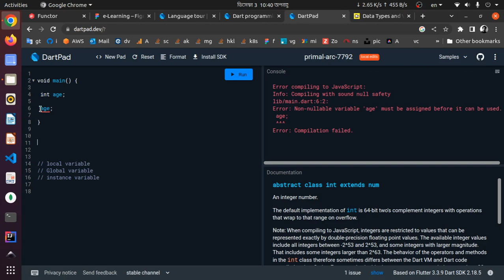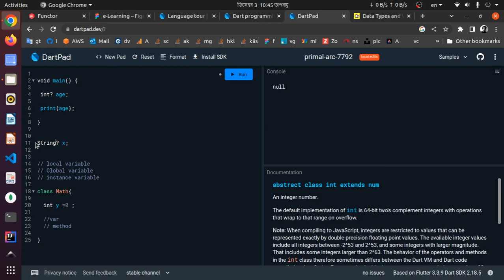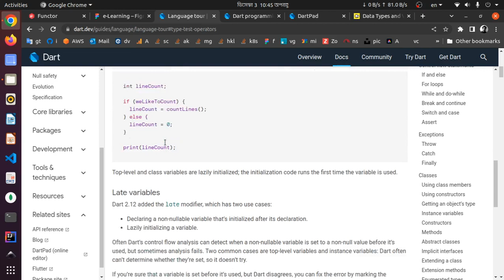Dart programming tutorial 5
Welcome to our Dart programming tutorial for beginners! Whether you're new to programming or looking to expand your skills, this Dart tutorial is the perfect place to start. Dart is a powerful, open-source programming language developed by Google, and it's widely used for building web, mobile, and server applications.

In this comprehensive Dart tutorial, we'll cover everything you need to know to get started with Dart programming. From the basics of Dart syntax to advanced topics like object-oriented programming, asynchronous programming, and more, we've got you covered. Each lesson is designed to be beginner-friendly, with clear explanations and practical examples to help you understand and apply the concepts.

🔍 Topics Covered:

Dart Basics: Variables, Data Types, and Operators
Control Flow: Conditional Statements and Loops
Functions: Declaring, Calling, and Parameters
Object-Oriented Programming (OOP) in Dart: Classes, Objects, Inheritance
Dart Collections: Lists, Maps, and Sets
Asynchronous Programming: Future and Stream
Error Handling: Exceptions and Try-Catch Blocks
Dart Packages and Libraries
🚀 Follow along with our step-by-step tutorials, and by the end of this series, you'll have a solid foundation in Dart programming. Whether you're interested in web development with Flutter or building server-side applications, Dart is a versatile language that can meet your needs.

Beginners with no prior programming experience
Programmers familiar with other languages who want to learn Dart
Anyone interested in mobile app development with Flutter

🚀 Let's dive into the exciting world of Dart programming together! Happy coding!

Dart programming
Dart tutorial
Dart language
Flutter Dart
Dart basics
Dart programming for beginners